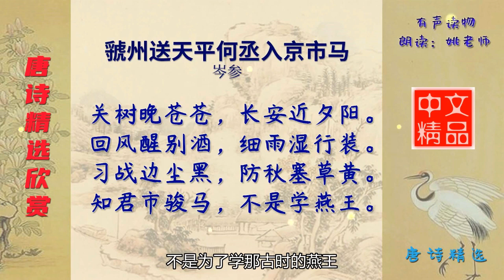虢州送天平何丞入京市马 唐代 岑参